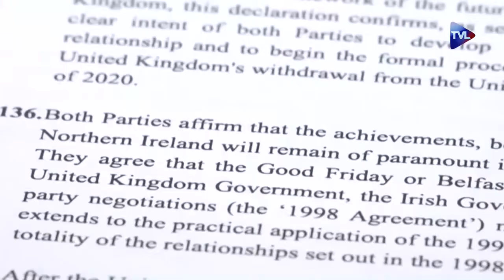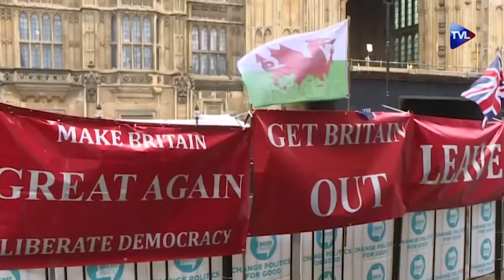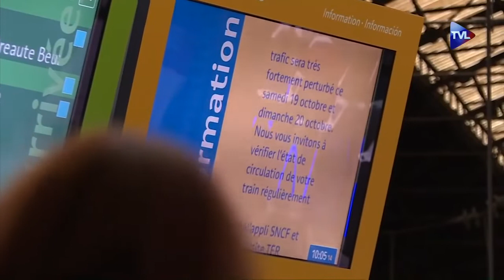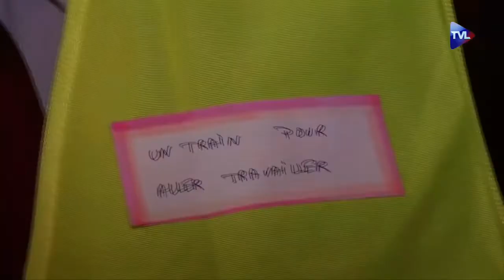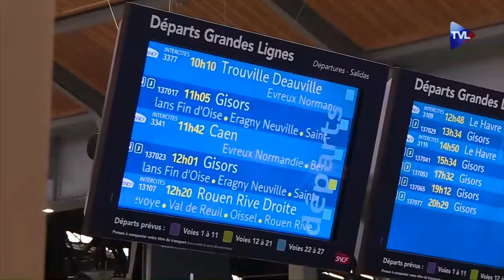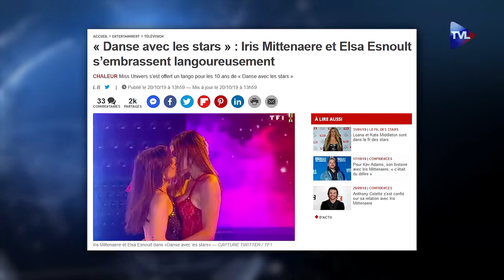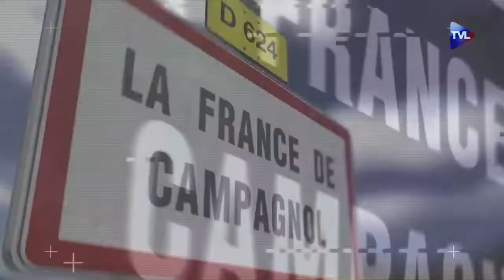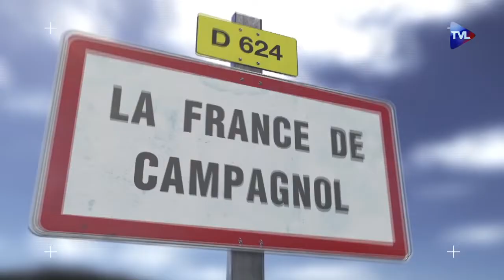Brexit : Deal or dead ? – Journal du lundi 21 octobre 2019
Brexit : Deal or dead ?

Le Brexit n’en finit plus. Alors qu’une sortie de crise pointait en fin de semaine dernière, les députés britanniques ont une nouvelle fois mis un coup de frein au processus de sortie de l’Union Européenne. Le premier ministre, Boris Johnson, a décidé de jouer sa partition en mettant la pression aussi bien sur Bruxelles que sur les parlementaires anglais.

SNCF : la locomotive déraille

Alors qu’une partie des agents de la SNCF a exercé son droit de retrait après un nouvel accident sur les voies, la direction de la société et le gouvernement dénoncent une grève sauvage. Un nouveau combat s’est donc engagé avec en toile de fond la réforme des retraites.

Le Chili en guerre ?

Après trois jours d’affrontement entre manifestants et forces de police, le président chilien affirme que son pays est en état de guerre. La grogne qui secoue le pays est partie d’une anecdotique contestation de la hausse des tickets de métro et débouche déjà sur des revendications beaucoup plus larges.

L’actualité en bref